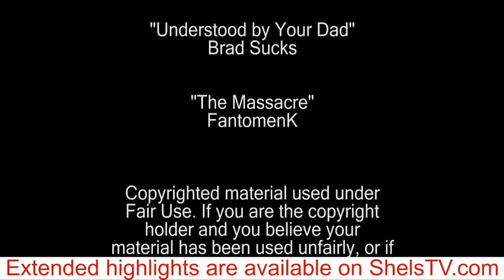ShelsTV.com - 2011.07.01 - Monaghan Utd v Shels